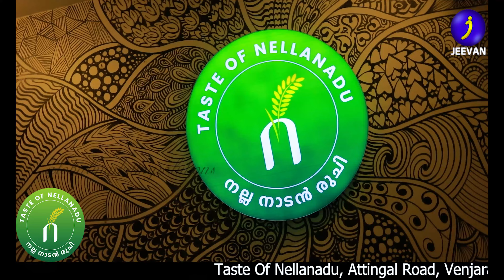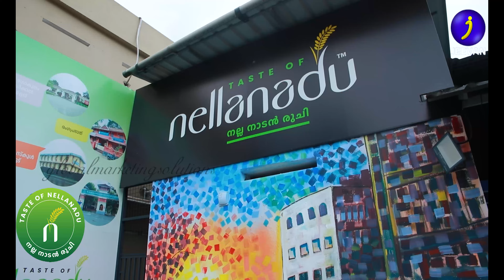അക്കാളമ്മയുടെ ഊണും പൊരിച്ചമീനും കഴിച്ചാലോ?.... | Taste Of Nellanadu